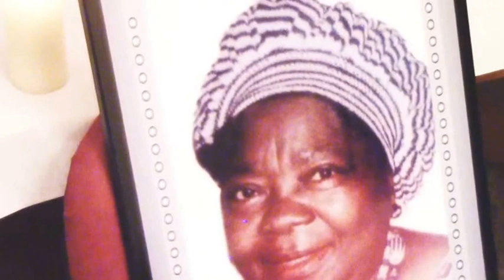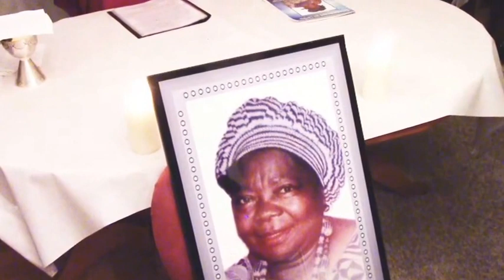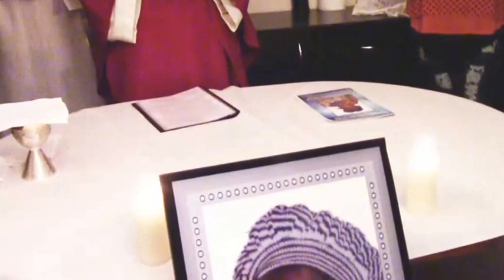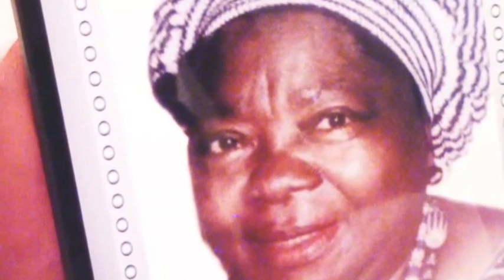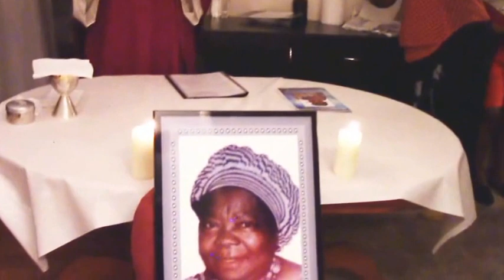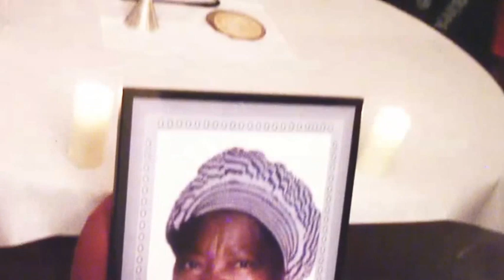Premier Anniversaire du décès de Maman Gertrude 1944-2015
C’est le 26 Juillet 2015 qu’est morte à Yaoundé,  Mme Njaga Gertrude et, beaucoup d’acteurs  de la culture africaine avaient tenu à assister son fils, Gautier Njiaga à Paris, une grande veillée avait eu lieu le Vendredi 7 Août 2015 à Saint-Denis.
Cette année 2016, il a invité ceux qui l’ont soutenu ce Lundi 25 Juillet dans un cadre plus restreint, afin de  les remercier  de leur soutien dans cette difficile épreuve, une messe d’action de grâce a eu lieu sous les yeux des objectifs  de Citesic, suivie d’une collation qui s’est terminée tard dans la nuit, retrouvez les images de cet événement sur ce lien